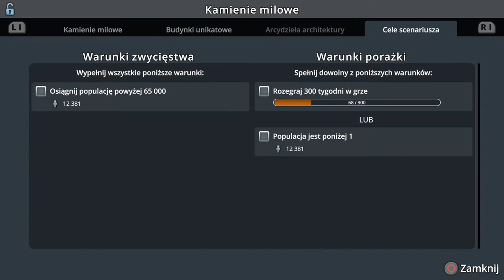#21 Takie promy, takie autobusy, takie parki i nie tylko... - Cities Skylines PS4 6 Przy zaporze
Zapraszam na kolejny odcinek w którym zajmiemy się rozbudową naszego miasta, budową pierwszych linii promowej i nie tylko...

Awizonosz